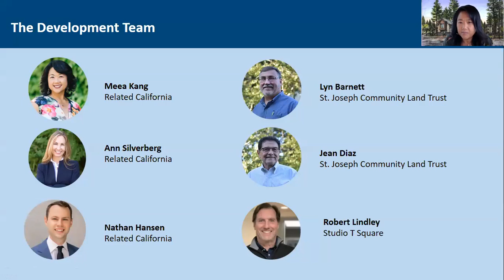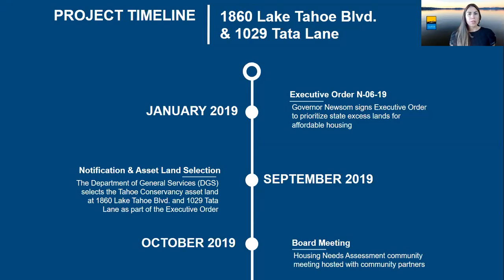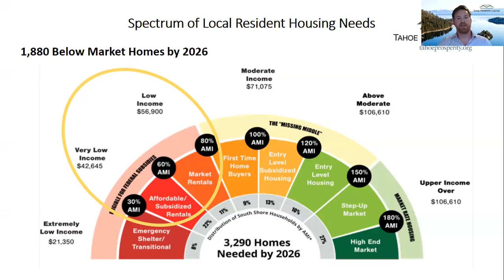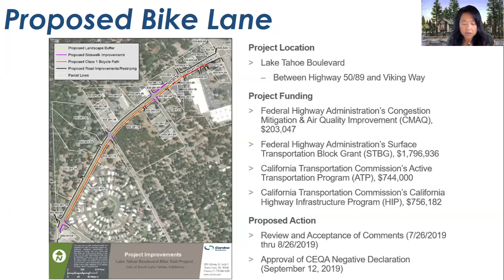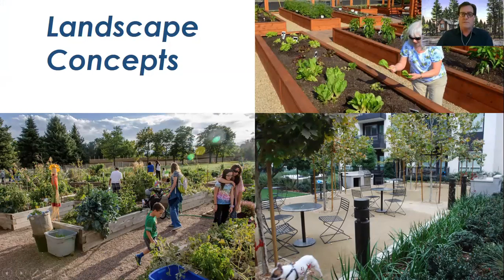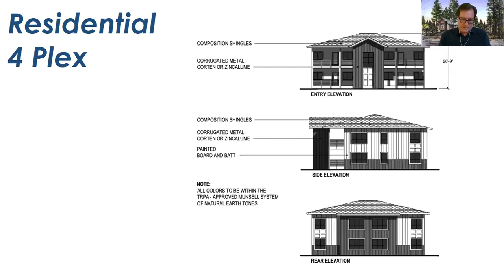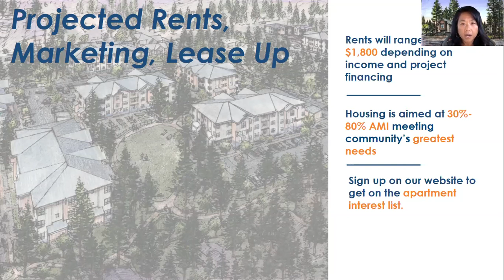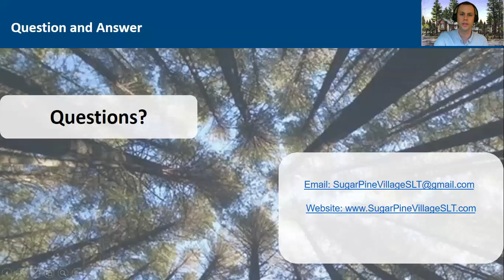Sugar Pine Village Focus Group Meeting 9/3/2020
As part of the community outreach process for the Sugar Pine Village affordable workforce housing project in South Lake Tahoe, the project team held a number of focus group meetings with key South Lake Tahoe stakeholder groups to introduce the project concept. This is a recording of the focus group conversation with nearby neighbors, which we are pleased to share with the larger public to provide information about the project.

If you are interested in learning more about the project and signing up for the project mailing list, please visit our